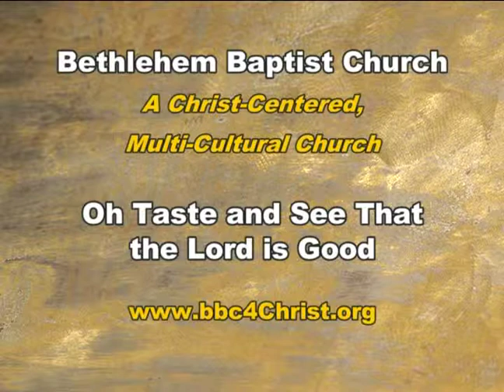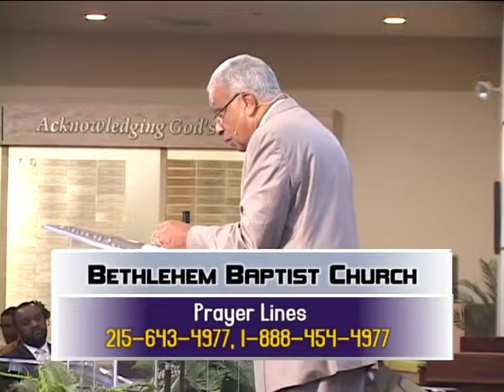Visions of Victory - "Something out of Nothing"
Bethlehem Baptist Church presents: "Visions of Victory"
Sermon Title: "Something out of Nothing"
Text: 1 Thessalonians 5:18-19
Airdate: 6/4/14